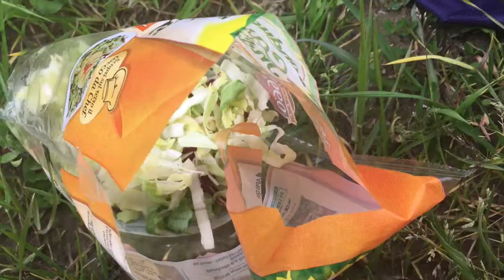MARZO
Ciao tutti

SO this video basically sums up the month of march in italiaaaa

as the song suggests quite literally una vita in vacanza ( a life on vacation ) -

highlights include, elenas 18th , a cute lunch in spello , cool yet overpriced vintage shop in florence , birthplace of san valentino in terni, consuming copious amounts of vegan (well hopefully) pizza, coffee and gelato. etcccc

oh yeah and i went to schoool a few times but who wants to see that ahaha

x
c

social stuff -